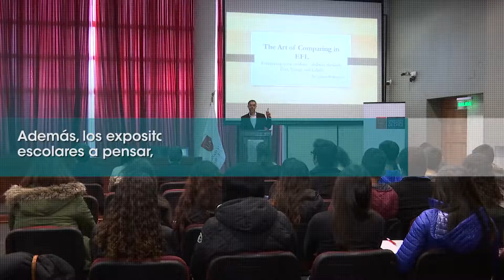Carrera de Pedagogía en Inglés realizó conferencia - Talca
Alumnos y profesores conocieron técnica de enseñanza ligadas al tema de la neurociencia.